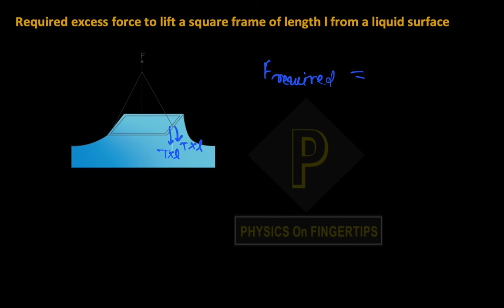Class 11 Physics | Surface tension | #9 Excess Force To LIft a Square Frame From Liquid Surface